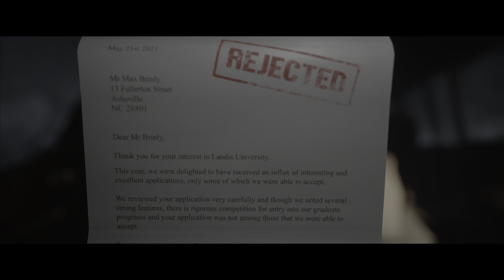The Quarry ep1 Prologue: Into the Woods PS5 (4K HDR 60FPS)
Prologue: Into the Woods

The Quarry is an interactive drama horror video game developed by Supermassive Games and published by 2K Games. It is the spiritual successor to Until Dawn and is set to be released for Windows, PlayStation 4, PlayStation 5, Xbox One and Xbox Series X and Series S.